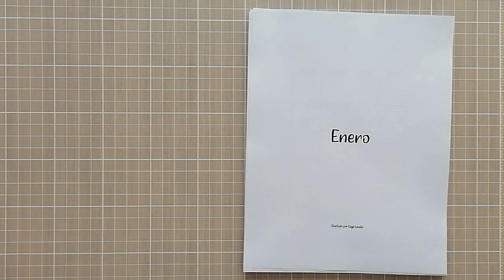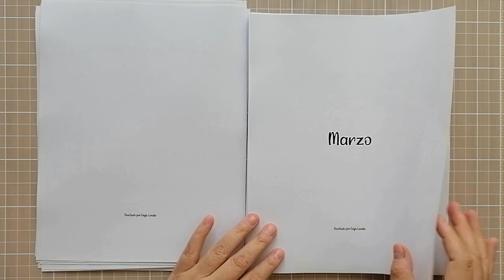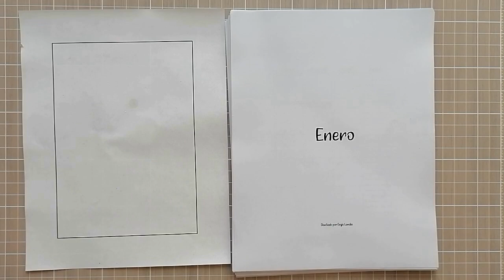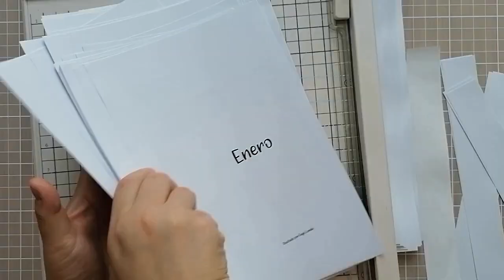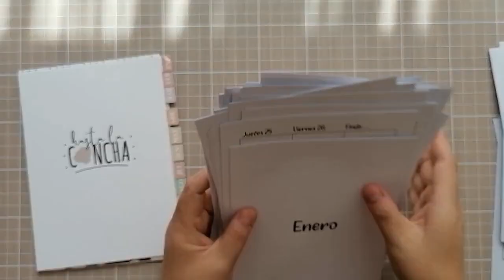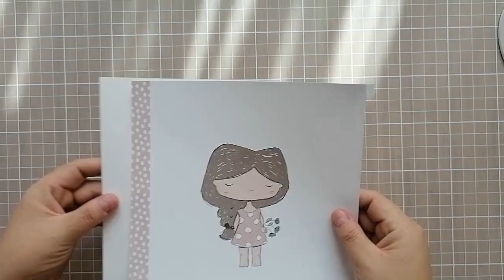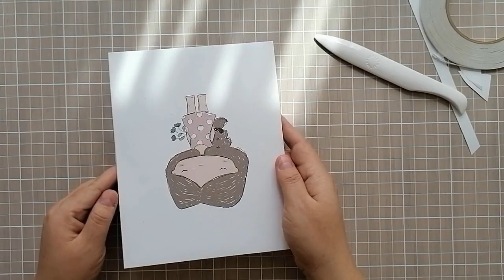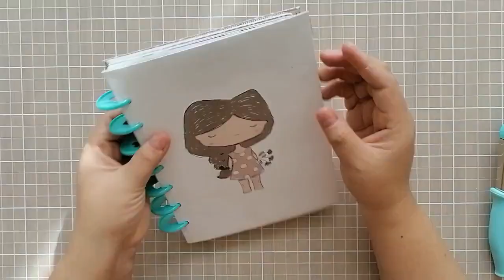🎀📔 Relleno de agenda 2024 DISPONIBLE PARA TI !!!!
🎀📔 Te presento mi relleno de agenta 2024 y está disponible para ti por sólo $100.00 cien pesos mexicanos.